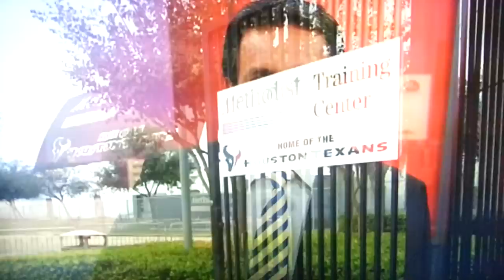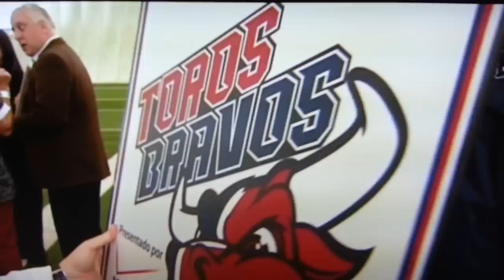Texans Sombrero Guy on Viva Houston 1/13/12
Texans Sombrero Guy, Frank Carrera, talks with Daniel Velasquez and Art Rascon about Toros Bravos